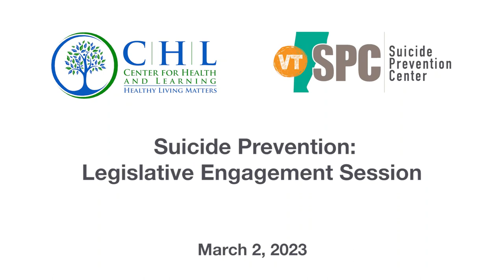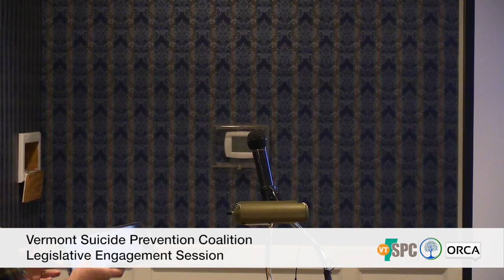Vermont Suicide Prevention Coalition - Suicide Prevention: Legislative Engagement Session 3/2/2023